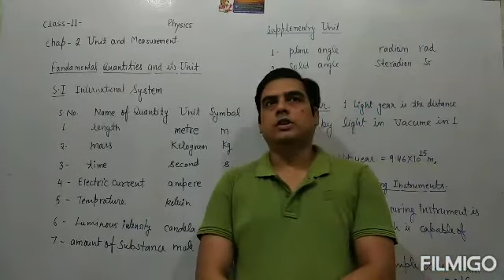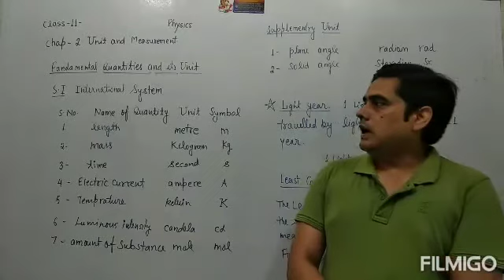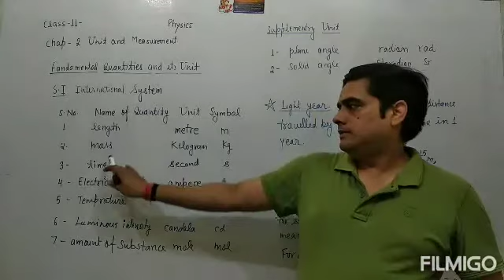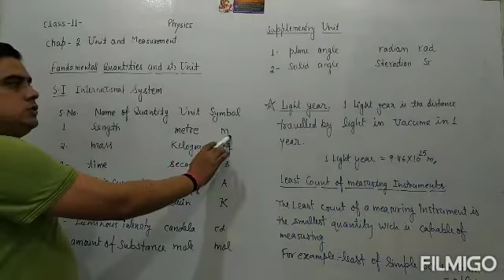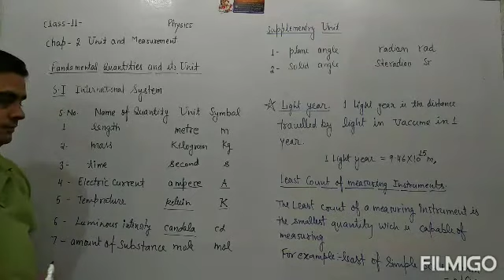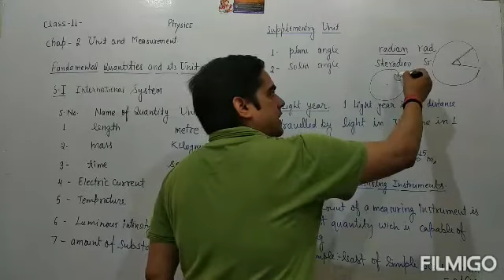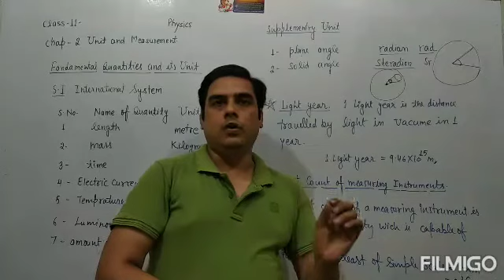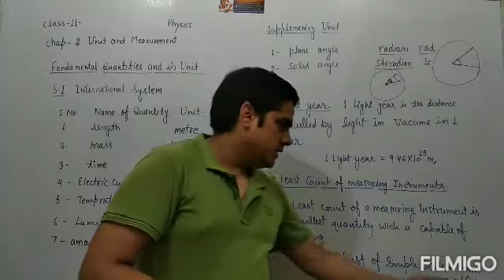Class 11th physics topic introduction ,unit and measurements